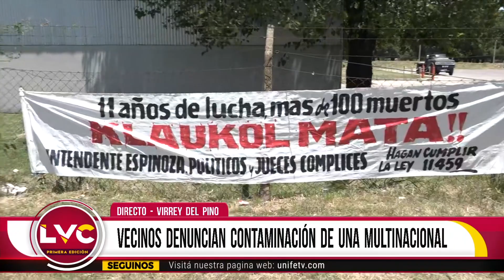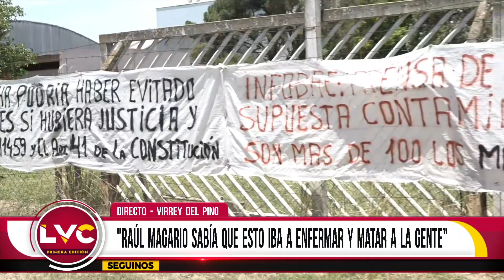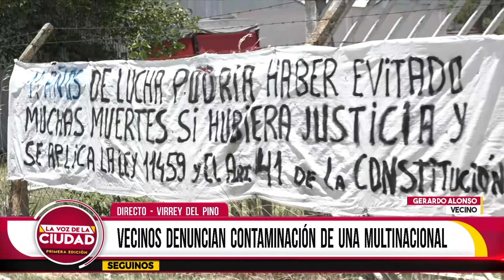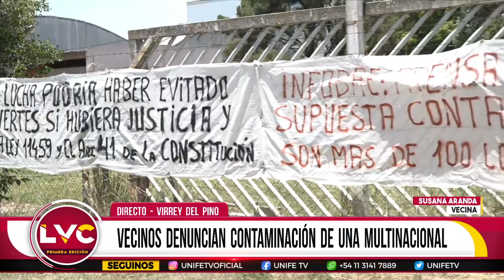LVC1 - (MÓVIL) Vecinos de Virrey del Pino denuncian contaminación de una multinacional